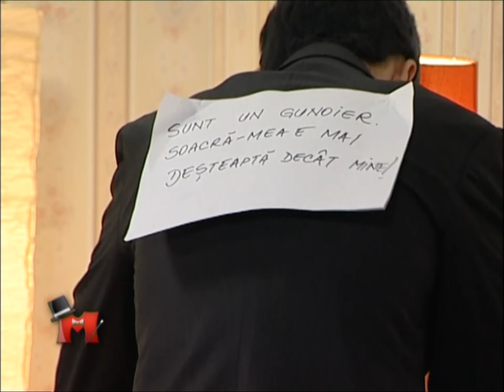Mondenii - sezon 4, episod 1 HD